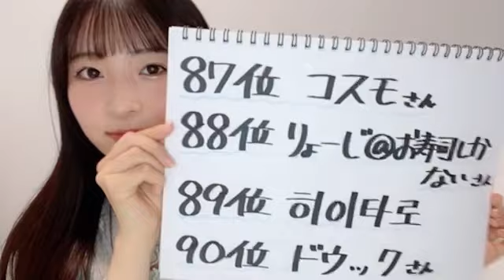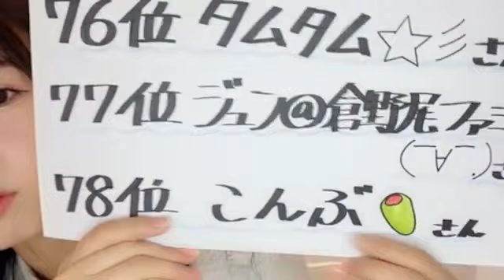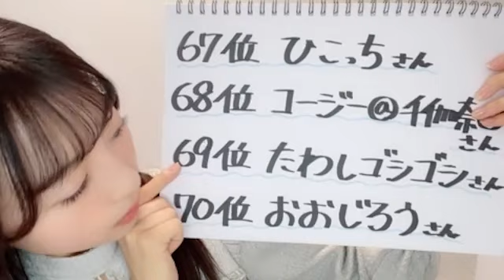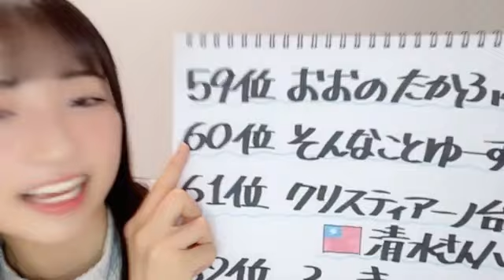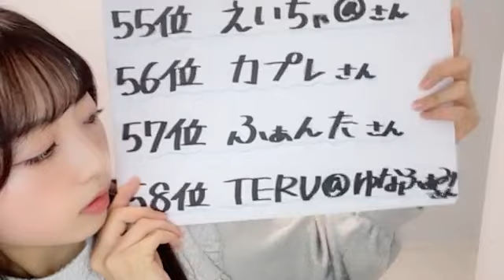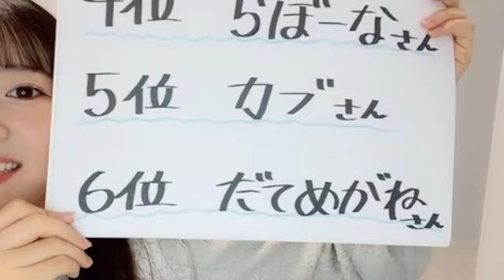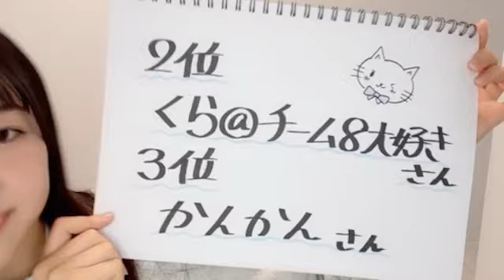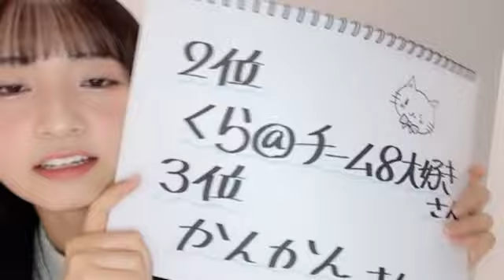2023年11月12日20時08分51秒 秋山 由奈（AKB48 研究生）Yuna Akiyama